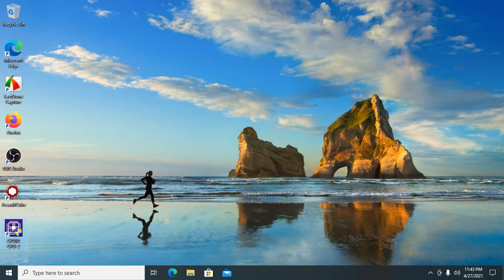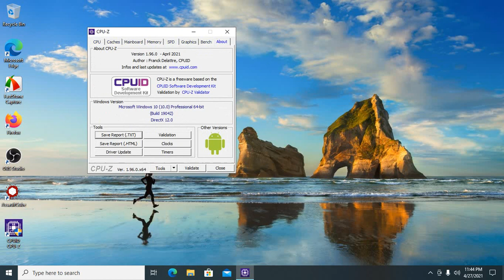Windows 10 20H2 Professional CPU -ID AMD A4 5300K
BitCoin PaY

BCH Wallet
Legacy
164sRQTsGVbQ7V7wejq2Mw13Vc7jYr2Ds9
Bit Pay
CMXkzSow9YZw1d2NLV9wwSd57jL9UkA19h
Cash adress
bitcoincash:qqme8a687j3vw8zs2zu4ak2v7p8m6g6umuflq0gvfs

BTC Wallet
164sRQTsGVbQ7V7wejq2Mw13Vc7jYr2Ds9

skulstars